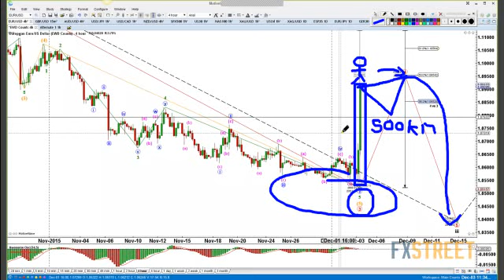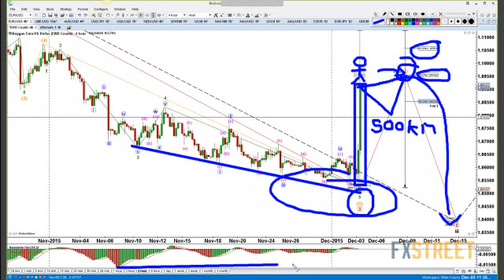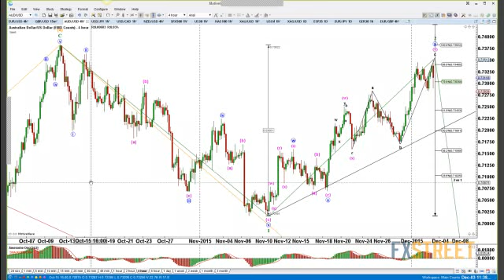BCE desde la perspectiva Elliott Wave con Juan Alberto Maldonado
Experto: Juan Alberto Maldonado, Fundador de Club de Capitales

Sumario: En esta sesión analizaremos desde una perspectiva técnica el impacto de la decisión del Banco Central Europeo, aplicando la teoría Eliott Wave a varios pares del mercado Forex con énfasis en el EUR/USD, durante la sesión presentaremos las bases para lograr operaciones de alta probabilidad y así lograr el máximo beneficio en nuestro trading luego de este evento fundamental.